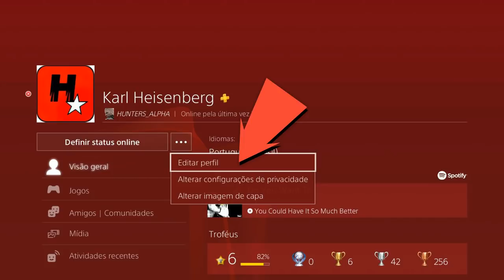COMO MUDAR O ID ONLINE NO PS4 (PLAYSTATION) E QUAIS SÃO OS RISCOS DE TROCAR ID NA PSN (TUTORIAL)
OFICIAL ! MUDAR ID ONLINE PS4 HOJE ! PASSO A PASSO DE COMO TROCAR SEU ID ONLINE NO PLAYSTATION E QUAIS SÃO OS RISCOS EM MUDAR O ID ONLINE (PS3, PS4, PS VITA) | POSSO PERDER JOGO NA MUDANÇA DO ID ONLINE? PERDER DINHEIO NA TROCA DE ID? VEJA: A TROCA DE ID NA PSN JÁ ESTÁ FUNCIONANDO

★Benefícios para membros do Club:
1) Comando Exclusivo HUNTERS CLAN CLUB (Podendo jogar comigo no PS4)
2) Grupo de Mensagem Exclusivo para falar comigo (PSN);
3) Acesso exclusivo a um selo nos comentários e no bate-papo ao vivo;
4) Emojis personalizados para bate-papo ao vivo.

★Músicas intros:
1° Starset - It Has Begun
1° Arman Cekin - Sever The Ties (ft. Esther Sparkes)
2° Veorra Strangers
★Músicas Fundo (SHARE FACTORY):
1° TMPSTEDgweedVNMSTRD1
1° SHIVERS
2° BEAUTIFUL DAY